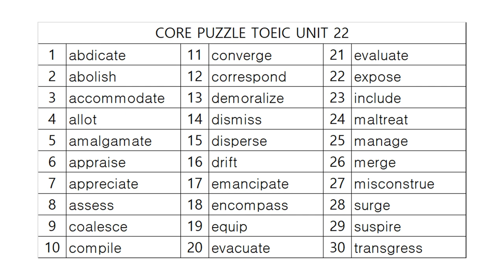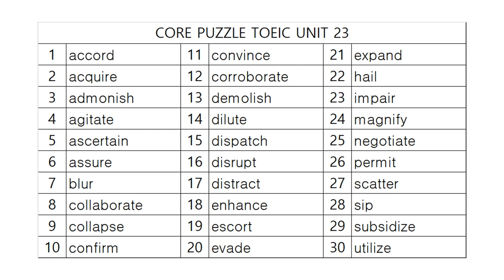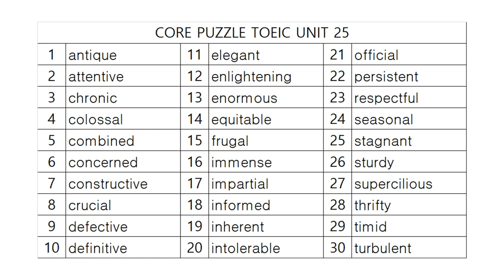코어퍼즐 TOEIC 영단어 사운드테스트 Part 5!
5. 21(0:00), 22(1:49), 23(3:40), 24(5:27), 25(7:15)

감사합니다.